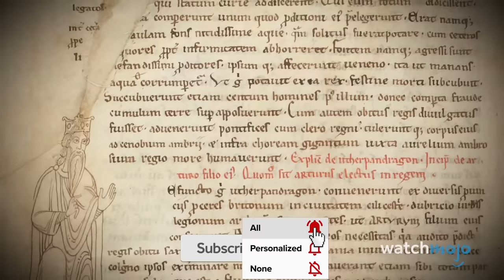The 10 Most Puzzling Ancient Mysteries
These ancient mysteries continue to perplex. Welcome to WatchMojo, and today we’re counting down our picks for the most intriguing unanswered questions and issues in the field of ancient history. Our countdown of ancient unsolved mysteries includes The Plain of Jars, The Ark of the Covenant, The Nazca Lines, and more! Do you have the answers to any ancient mysteries?